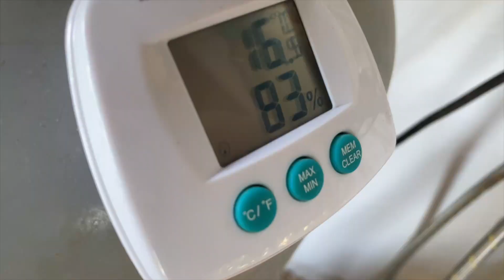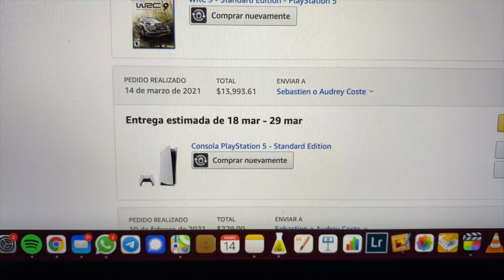C'est décidé, et c'est fait ! (Et pour Audrey ça n'est pas ce que beaucoup pensent)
Une carrière de rêve confortablement à partir de votre maison (rêve ou réalité), c'est possible ! Voici 6 carrières que Martin Latulippe considère les plus en croissance et les plus accessibles dans ce domaine et ce, même en partant de zéro et même en pleine pandémie mondiale. Vous pouvez cliquez ici sur ce lien si ça vous intéresse (On vous le conseil vraiment si gagner votre vie sur le web vous intéresserait)

Vous aimeriez savoir comment nous en sommes arrivé jusqu'ici ? Tout est expliqué de nos débuts à aujourd'hui

🇬🇧🇪🇸🇵🇹... Vous voudriez apprendre une langue ? On utilise Rosetta Stone depuis 2018 pour l'espagnol et on adore !

👩‍⚕️April internationnal, garant de la santé de la Family Coste depuis 2018. Pour plus d'information sur leurs assurances, voici le lien

🎵Titre de la musique de l'introduction : ES_Made To Be Free (SLCT Remix) - Ray
🎵Titre la musique de fin de nos vidéos : ES_Stick Together - Elijah N